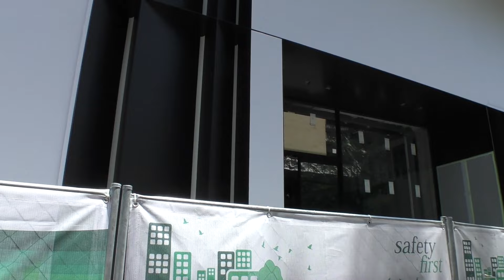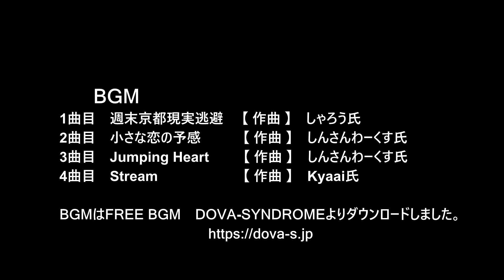😸💘💖【福岡天神都市再開発】天神ビックバン ワン福岡ビル(新福岡ビル)周辺の近況 episode 52 2024年7月28日撮影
😸💘💖【今回の動画は福岡市天神、「 ONE FUKUOKA BLDG ワン・フクオカ・ビルディング」新福岡ビルの近況をご紹介します。】😀

徐々に1階部分の整備が進むワン福岡ビルでは、「シャネル福岡天神ブティック」入店予定で新しいゲートが現れました。
また地下駐車場通路と思われるゲートでも整備が進んでいます。

ワン福岡ビル(新福岡ビル)は2024年12月頃完成、2025年春頃開業する予定です。

　　　　　【グーグルマップ】　福岡市天神
「 ONE FUKUOKA BLDG ワン・フクオカ・ビルディング」新福岡ビル付近

　　　　　【グーグルマップ衛星画像】　福岡市天神

　　　　　😸💘💖新福岡ビル「ONE FUKUOKA BLDG.」再生リスト

00:00　ワン福岡ビルの近況

00:20　福岡市天神

00:35　渡辺通と明治通りが交差する天神交差点

00:55　天神では「天神ビッグバン」と呼ばれる再開発が天神交差点を中心に半径500mで進行中です

01:35　「ONE FUKUOKA BLDG.」(新福岡ビル)

02:00　商業・ビジネス・コミュニティ・創業・ホテル・ホールと需要を最大限に活かす「ONE FUKUOKA BLDG.」

02:20　2024年12月の完成を目指すワン福岡ビルでは徐々に入居するテナントが公表されています

02:40　西日本鉄道が本社機能を9階と10階に置き九州電工が13階に本社機能を移転させる模様

03:10　商業施設ではフランス高級ブランド「Chanel」が国内最大級の直営店舗を展開する予定です

03:30　明治通り側に面したワン福岡ホテルのエントランスとTHE CAFE

05:05　ワン福岡ビル因幡町通り側

05:35　来店客用ゲート

06:00　「THE CAFE」は通路を挟んで明治通り側・ビル内側で2箇所ある模様です

06:30　ビル内側「THE CAFE」と思われます

07:45　テラス部で装飾パネルの取り付が進んでいます

08:10　白い壁面が異彩を放っていましたが、ここも濃いグレーの壁面になりそうです

09:00　最近まで配管パイプが多数露出していた間口

10:15　新たに取り付けられた濃いグレーのパネル

11:35　因幡町通り南側ゲート予定地

12:35　福博であい通り側

12:55　ここが地下駐車場からの出口と思われます

13:50　福博であい通り側2階はグリットと呼ばれる鉄枠がほとんどないエリア

14:10　地下駐車場入り口

14:50　渡辺通側

15:10　新しいゲートを設置中ここが「Chanel」の入り口かも知れません

15:30　発表に依れば、「シャネル福岡天神ブティック」は1階から3階に入店予定で国内最大級の規模

15:50　テラス部が進むにつれ、ひと際目立つ区画でした

16:10　グリルのように見える物も「Chanel」のデザインの一部のようです

16:30　「Chanel」のワン福岡ビル出店はランドマークに相応しい価値を提供してくれます

17:00　ワン福岡ビルは2024年12月の完成、2025年春の開業予定です

　　　BGM
1曲目　Politeness of the Butler　　 【 作曲 】　秦暁氏
2曲目　Sunny Commute　　             【 作曲 】　MFP氏
3曲目　Zefiro   　                                【 作曲 】　風可＆葉羽氏
4曲目　Melodia   　                             【 作曲 】　shimtone氏
5曲目　Rainbow Melodies　　          【 作曲 】　Fukagawa氏

ONE FUKUOKA BLDG

urban redevelopment
Fukuoka City Building
Casual things
information video
HubSpot JAPAN
CIC Fukuoka